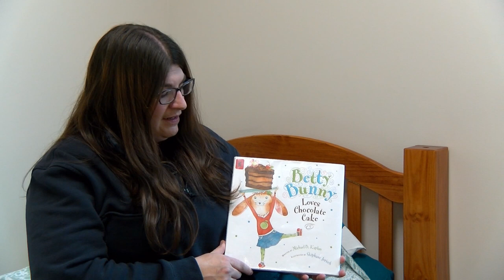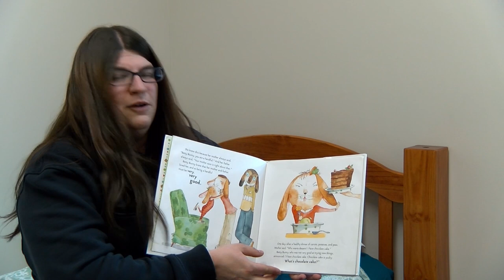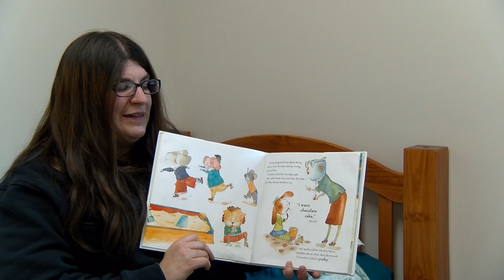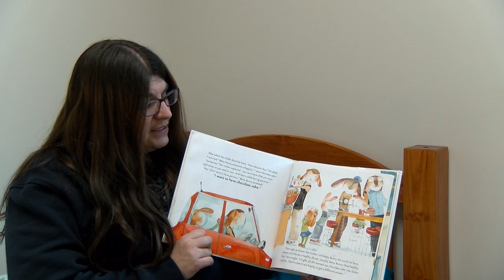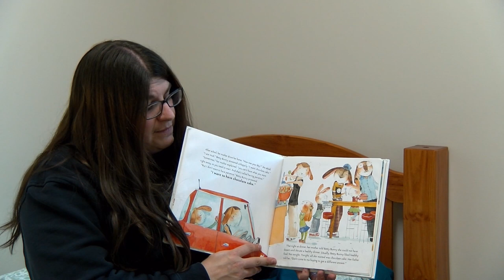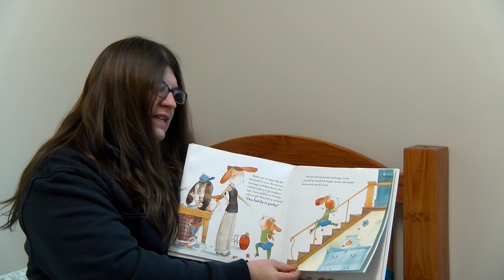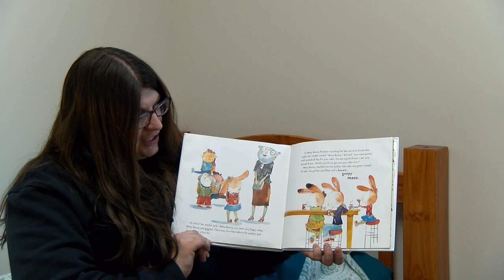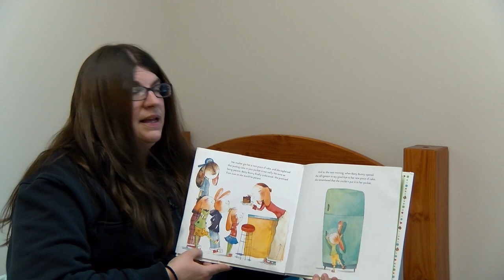Story Time with the Milford Ambulance - Betty Bunny Loves Chocolate Cake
Granite Town Media and the Milford Ambulance Service are happy to introduce a video from our most recent collaboration called "Story Time". "Story Time" features a children's book read aloud by members of various town departments throughout Milford. Today's episode features the Book, "Betty Bunny Loves Chocolate Cake". Check back every day for a new book!